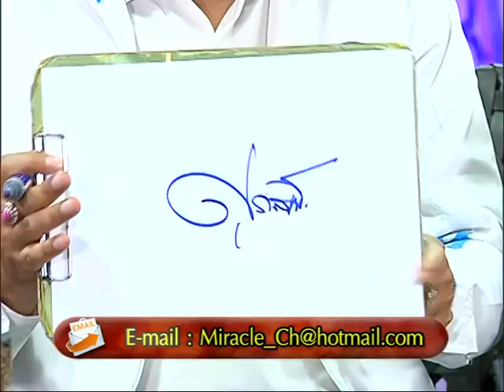รายการหัตถจิต | 28/04/59 | EP 4/4